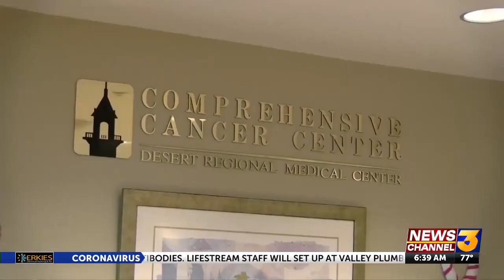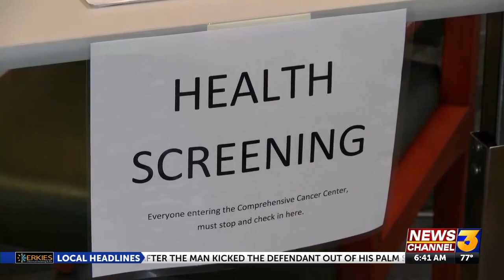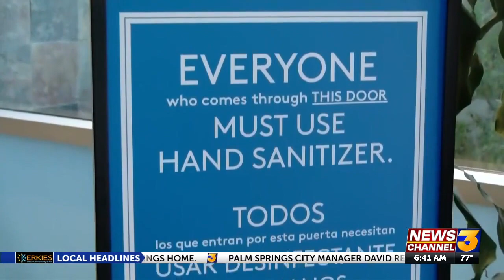Breast cancer survivor shares story